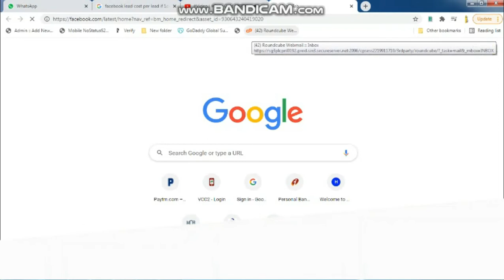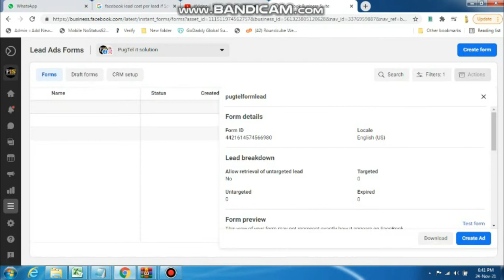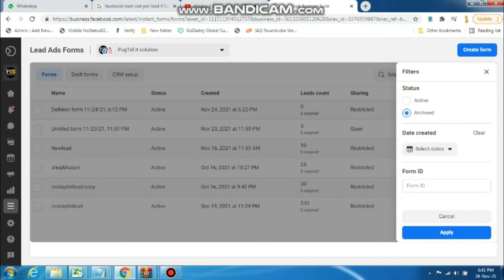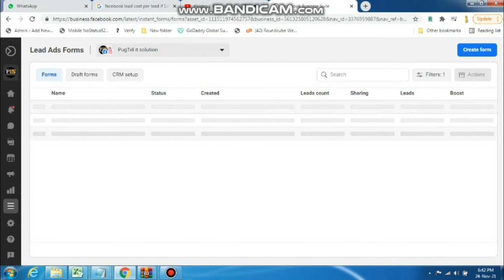HOW TO DELETE FACEBOOK LEAD FORM|| FACEBOOK LEAD FROM FACEBOOK ADDMANAGER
DELETE FACEBOOK LEAD FORM FROMFACEBOOK LEAD MANAGER LEAD FORM LEAD GENERATION LEAD CREATION DIGITAL MARKETING

Photography and Videography Channels.
Educational Channels.
Gaming Channels.
Vlogging Channels.
Tech Channels.
Fitness Channels.
Political Satire/News Channels.
Comedy Channels.